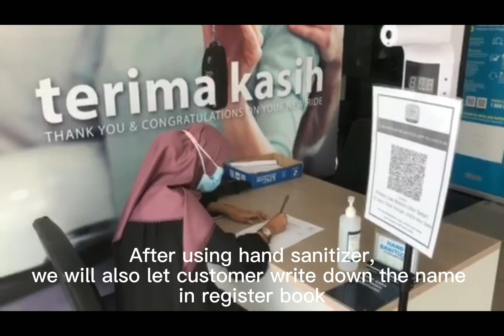Customer safety is our first priority.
📍 : Proton Lee Motors Alor Setar
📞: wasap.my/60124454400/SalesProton